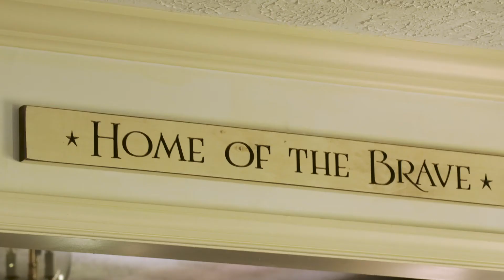There are certain career fields you enter where you never know what you are going to see...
Some wounds you cant see, you see a person walking down the street, you never know what they are going through.  People walk down that path of drugs and alcohol and cant climb back. You need to realize there are people out there who can help. People who are here for them as they are there for us. Last one more day... get through the day. There is always hope.

Play for Your Freedom and its partners in the Hudson Valley are working toward helping our military families transition in a healthy and happy way through fitness and peer to peer support.